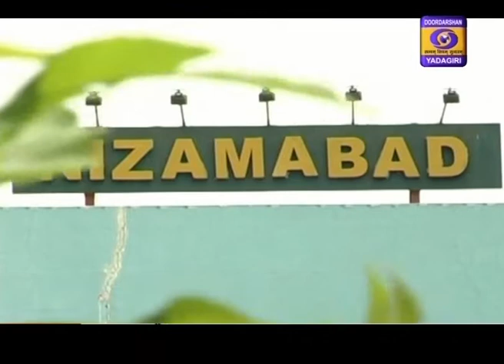Telugu News Dt : 24-06-2020, 19:00 Hrs